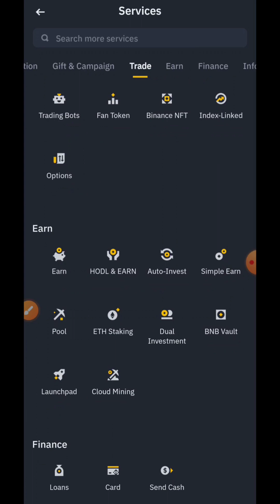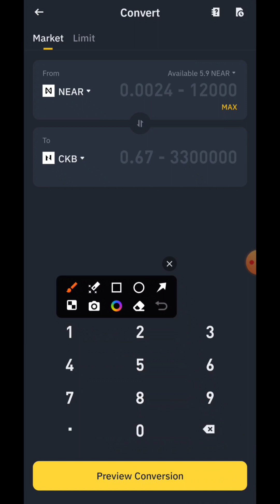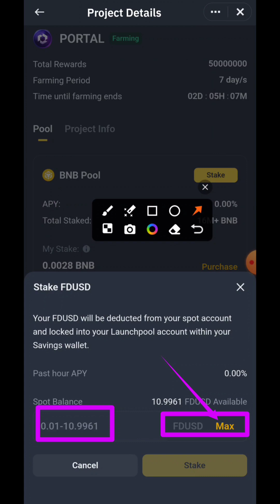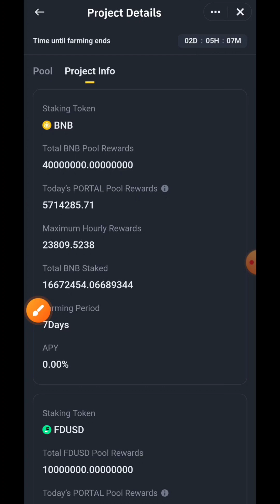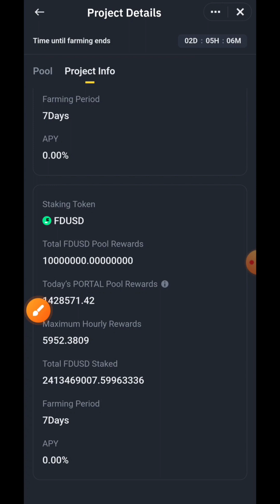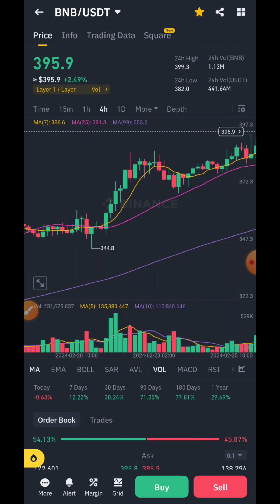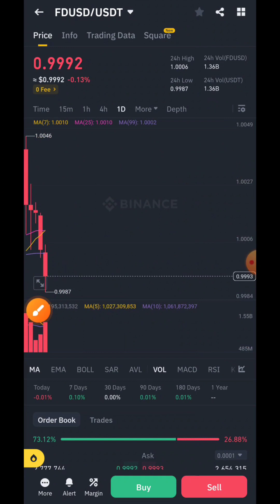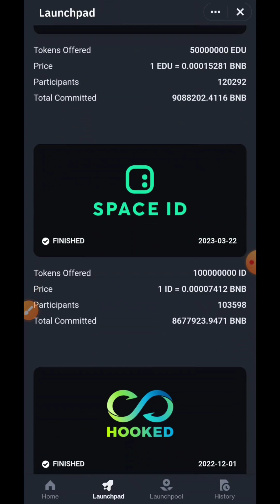PORTAL FIRMING IN BINANCE LAUNCHPAD | BINANCE লঞ্চপ্যাডে পোর্টাল ফার্মিং | EARN $PORTAL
IMOTA SIGN UP VIDEO LINK/ সাইন আপ ভিডিও:
REEFER CODE: HABIB365
Reffer code : TA9LTNL1OV
REFFER CODE/ রেফারেল কোড :    0fs2dg